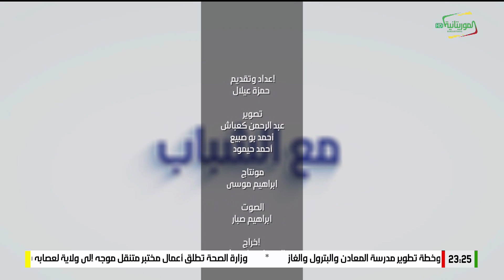مع الشباب 03-09-2024